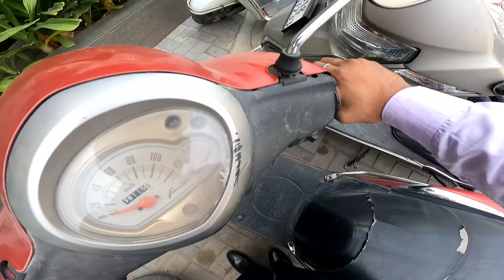Ride ki preparation chalu kardi😍 || leh 2023😍